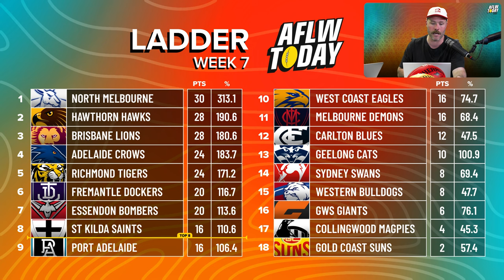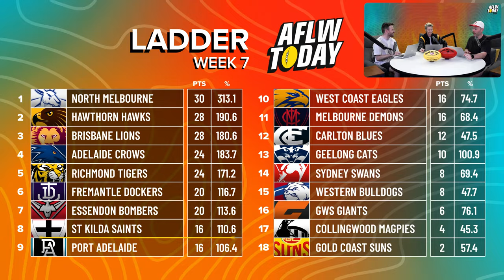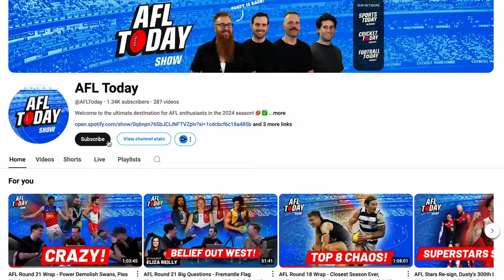AFLW Week 7 Wrap - Clutch Carlton, Demons Double & Tight Finals Race!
The AFLW Today Show presents a huge Week 7 Wrap, breaking down every single game over the week of footy, with Hawthorn and Richmond pushing up the ladder, the Demons bouncing back, Carlton finishing strong and North Melbourne posting massive scores!

The panel go through the major AFLW stories, injury news, player breakdowns, footy results and banter, as well as best team and best players of the round, headlined by a monster Ebony Marinoff performance.

Get around AFLW Today's Alex Donnelly, Brihony Dawson and Liam 'Stats Guy' McAllion after an exciting AFLW Week 7 for 2024!

AFLW Today Timecode
Timestamps:
00:00 Intro
01:51 Quick Look
05:53 Ladder Check
08:14 Port vs Pies
13:48 Bulldogs vs Essendon
20:00 Hawks vs West Coast
24:50 Richmond vs Geelong
28:40 Brisbane vs Gold Coast
31:13 Fremantle vs Carlton
35:35 Kangaroos vs Sydney
41:22 Melbourne vs Saints
45:50 GWS vs Adelaide
49:00 tips
50:00 Best Team
51:00 Best on ground
53:00 Outro

🎙️ AFLW Today's Podcast Expert Panel:

Alex Donnelly
Brihony Dawson
Liam McAllion